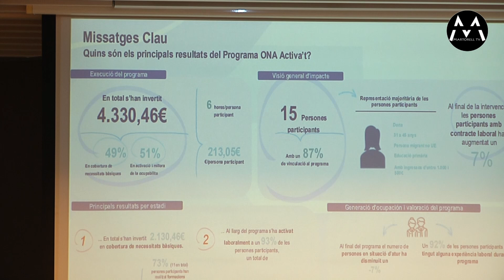261124 Cloenda del Projecte Ona Activat: Un èxit en la lluita contra la vulnerabilitat social